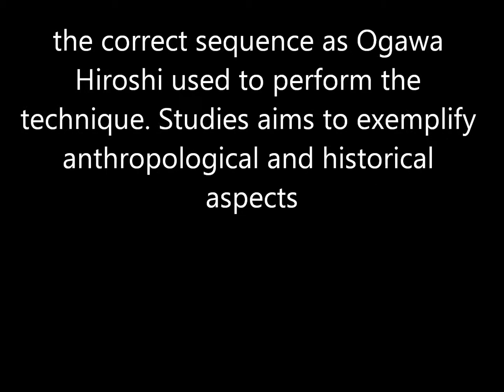Ogawa Ryu Brazil Kamajutsu Ippon me